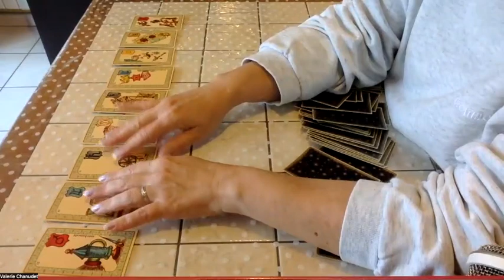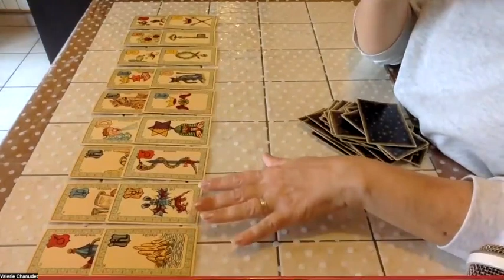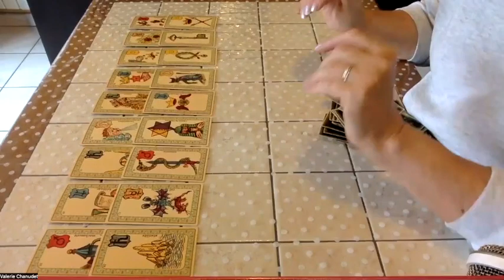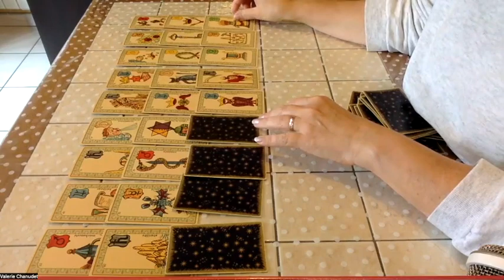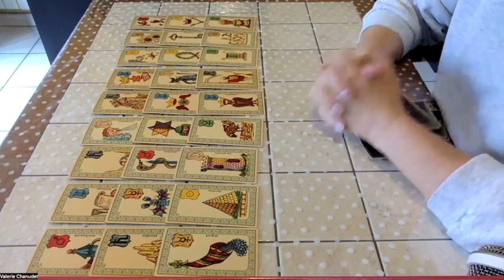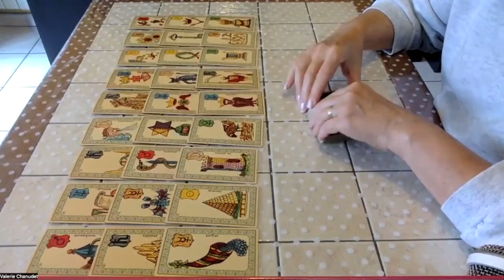Valérie-voyance : La plainte contre VDL va t elle aboutir ?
Je réponds à la question de Véronika.

Si vous avez des questions sur l'actualité, vous pouvez les écrire dans les commentaires.